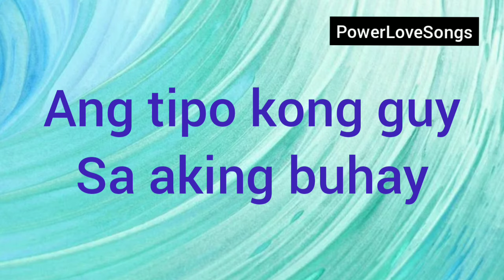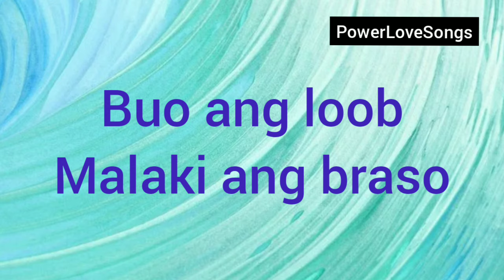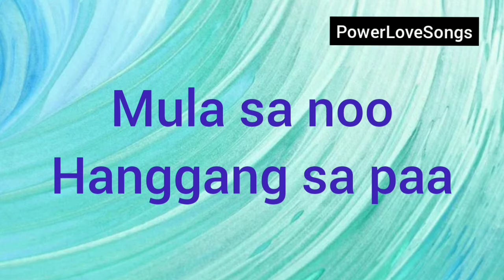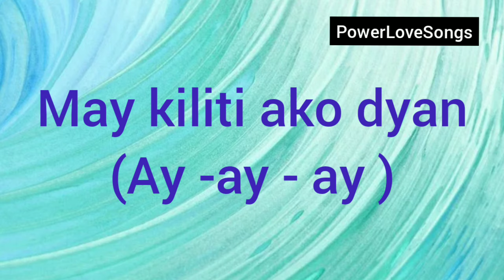KILITI. - D. Bodies (Lyrics video)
(Lyric video)  Kiliti - D.Bodies

Music in this video/credits (Lyrics video)
Song: Kiliti
Music Artist: D.Bodies